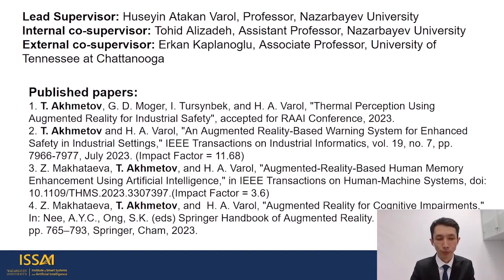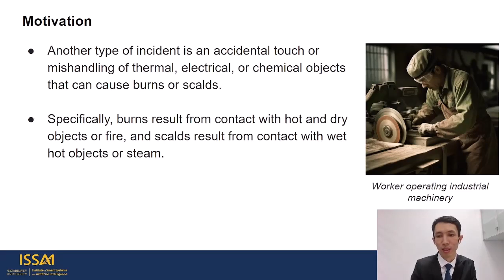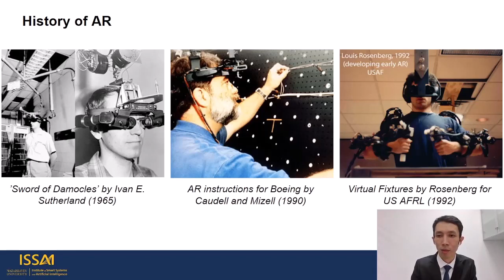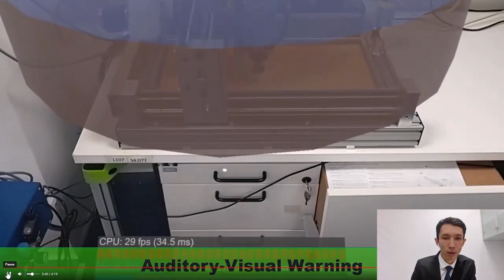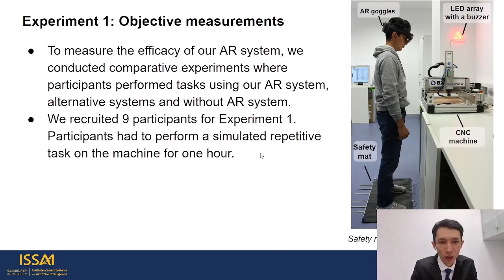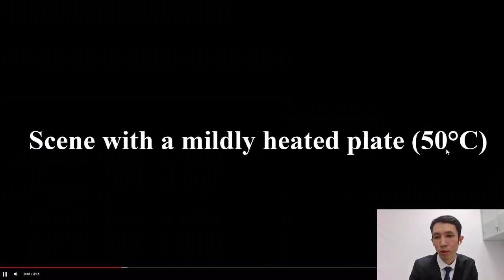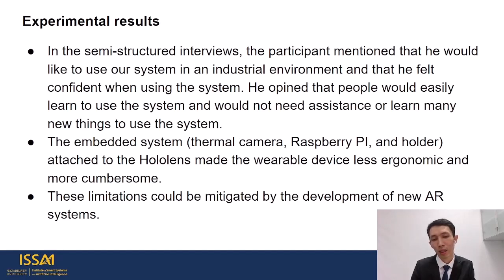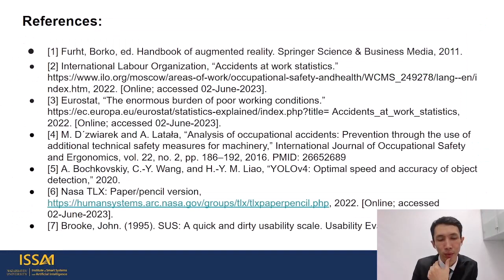PhD defense of Tolegen Akhmetov, SEDS, ISSAI, Nazarbayev University, 2023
PhD defense of Tolegen Akhmetov, 4th year PhD student at School of Engineering and Digital Sciences and Research assistant at ISSAI, Nazarbayev University.

Tolegen Akhmetov defended his PhD thesis, "Industrial Safety using Augmented Reality and Artificial Intelligence," in an online session at Nazarbayev University on November 10, 2023.

Lead Supervisor: Prof. Huseyin Atakan Varol, Dept. of Robotics Engineering,  School of Engineering and Digital Sciences, Nazarbayev University, Kazakhstan.
Co-Supervisor: Dr. Tohid Alizadeh, School of Engineering and Digital Sciences, Nazarbayev University, Kazakhstan.
External Co-Supervisor: Prof. Erkan Kaplanoglu, University of Tennessee at Chattanooga, USA.

Abstract:
Industrialization brought benefits to the development of societies, albeit at the cost of the safety of industrial workers. Industrial operators often were injured severely or lost their lives during the working process. The causes can be cuts or lacerations resulting from moving machine parts, burns or scalds resulting from touch, or mishandling of thermal, electrical, and chemical objects. Fatigue, distraction, or inattention can exacerbate the risk of having industrial accidents. The accidents can cause service downtime of manufacturing machinery, leading to lower productivity and significant financial losses.

Adopting new technologies such as augmented reality and artificial intelligence can enhance the safety of workers in the industry. Augmented reality systems developed for head-mounted displays can extend the workers’ perception of the environment. Artificial intelligence utilizing state-of-the-art sensors can emerge industrial safety by making aware of potential hazards in the environment.

Ахметов Төлеген 2023 жылдың 10 қарашасында Назарбаев Университетінде өткен онлайн сессияда «Толықтырылған шынайылық пен жасанды интеллект қолдану арқылы өнеркәсіптік қауіпсіздікті арттыру» тақырыбында диссертациялық жұмысын қорғады.

Бас ғылыми супервайзері: профессор Хусейн Атакан Варол, Инженерлік және цифрлық ғылымдар мектебі (NU SEDS) робототехника департаменті, Қазақстан.
Қосалқы ғылыми супервайзері: доктор Тохид Ализаде, Инженерлік және цифрлық ғылымдар мектебі, Назарбаев Университеті, Қазақстан.
Сыртқы қосалқы супервайзері: профессор Эркан Капланоглу, Чаттанугадағы Теннесси университеті, АҚШ

Аннотация:
Индустрияландыру мемлекеттердің дамуына орасан зор үлес қосты. Сонымен бірге, өнеркәсіп жұмысшыларының денсаулығына да үлкен қауіптер де төндірді. Өнеркәсіптік операторлар жұмыс барысында жиі ауыр жарақат алды немесе өмірінен айырылды. Себептер машиналардың қозғалатын бөліктеріне жанасудан немесе термиялық, электрлік және химиялық заттарды ұстаудан туындаған күйіктер, кесулер  немесе басқа жаралақаттар болуы мүмкін. Шаршау, алаңдаушылық немесе назар аудармау өндірістегі жазатайым оқиғалардың қаупін күшейтуі мүмкін. Жазатайым оқиғалар өндіріс машиналарының қызмет көрсетуінің тоқтап қалуына, өнімділіктің төмендеуіне және айтарлықтай қаржылық шығындарға әкелуі мүмкін.

Толықтырылған шынайылық және жасанды интеллект сияқты жаңа технологияларды қолдану арқылы өнеркәсіп саласындағы жұмысшылардың қауіпсіздігін арттыруға болады. Смарт көзілдіріктер үшін әзірленген толықтырылған шынайылық жүйелері жұмысшылардың қоршаған орта туралы түсінігін кеңейте алады. Заманауи сенсорлардан келген ақпаратты қолданып жасанды интеллект қоршаған ортадағы ықтимал қауіптер туралы хабардар ете алады. Бұл тәсіл арқылы өнеркәсіптегі жұмысшылардың қауіпсіздігін қамтамасыз етуге болады.